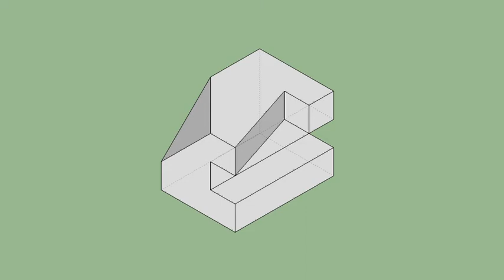育才出版-基礎圖學空間感練習本-第049頁第293題